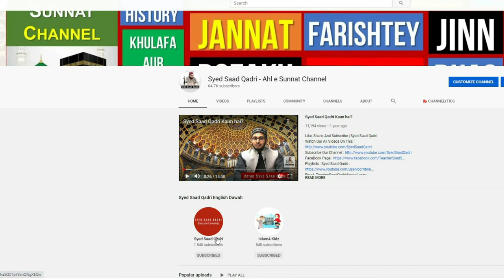Time, space, special theory of relativity AND Journey of Miraj - Syed Saad Qadri